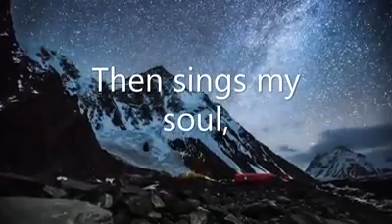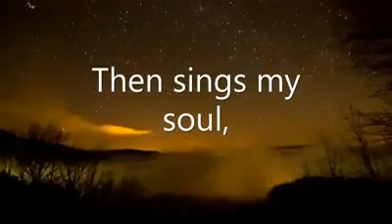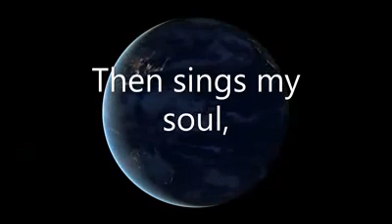They prayed me through the holy ghost -Evangelist Ohiirwe Bryan Wisdom YouTube channel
Evangelist Ohiirwe Bryan Wisdom YouTube channel